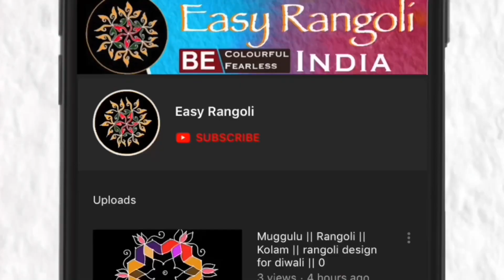మెలికల ముగ్గు/డైలీ వేసుకునే ముగ్గు/Simple Rangoli designs/Simple kolam